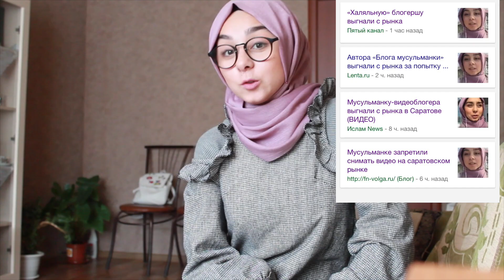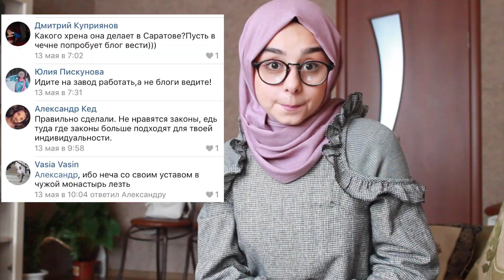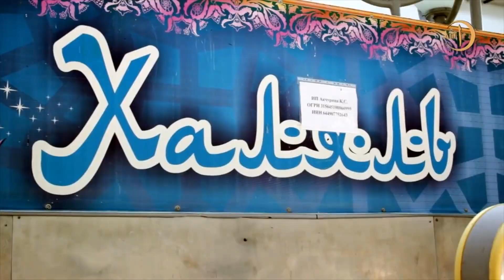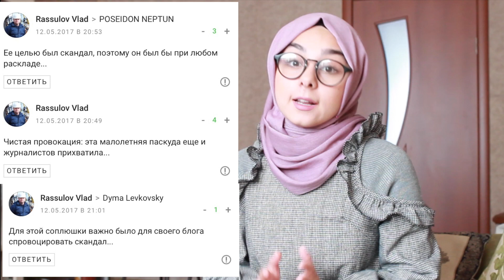ДЕБОШ НА РЫНКЕ РАДИ ХАЙПА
Чего только не сделаешь ради Хайпа и скандала :) Смотрите новое видео на канале "Блог мусульманки"!